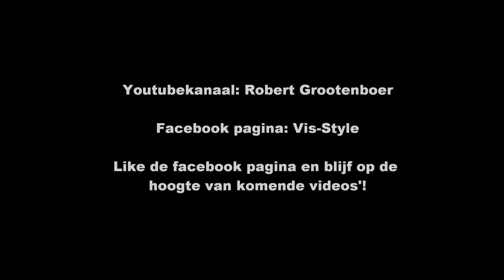#053 Op bezoek bij CJW. Robert Grootenboer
Op bezoek bij Cor Spinhoven (van cjw) om eens een kijkje achter de schermen te nemen. De ontwikkeling van een hengel en het verhaal erachter kan Cor goed verwoorden. Daarnaast test ik 1 van zijn stokjes en gaan we de baarzen achterna!